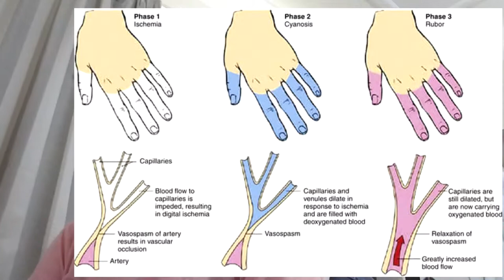*allyouneedtoknowabout Raynaud'sDisease [2018]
Raynaud syndrome, also known as Raynaud's phenomenon, is a medical condition in which spasm of arteries causes episodes of reduced blood flow.
Typically the fingers, and less commonly the toes, are involved. Rarely, the nose, ears, or lips are affected.
 The episodes result in the affected part turning white and then blue. Often, there is numbness or pain.
As blood flow returns, the area turns red and burns.
The episodes typically last minutes but can last up to several hours.

Raynaud's disease, smaller arteries that supply blood to your skin narrow, limiting blood circulation to affected areas (vasospasm).

Women are more likely than men to have Raynaud's disease, also known as Raynaud or Raynaud's phenomenon or syndrome.
It appears to be more common in people who live in colder climates.

Episodes are often triggered by cold or emotional stress. There are two main types: primary Raynaud's, when the cause is unknown,
and secondary Raynaud's, which occurs as a result of another condition. Secondary Raynaud's can occur due to a connective tissue disorder, such as scleroderma or lupus, injuries to the hands, prolonged vibration, smoking, thyroid problems, and certain medications, such as birth control pills. Diagnosis is typically based on the symptoms.

I also talked about the following:
*signs & symptoms
*Causes- Primary & Secondary
*Risk Factors
*Mechanisms
*Diagnosis
*Treatments

Mini_Aspie#4666

OR on my facebook page.

AspieAnswers